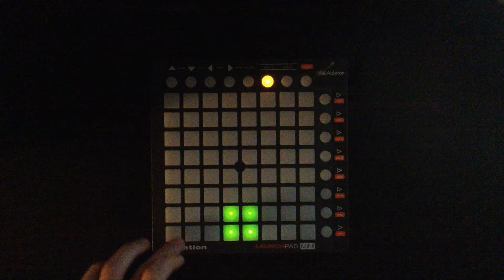YOU & ME / LASZLO x WRLD [LAUNCHPAD COVER]